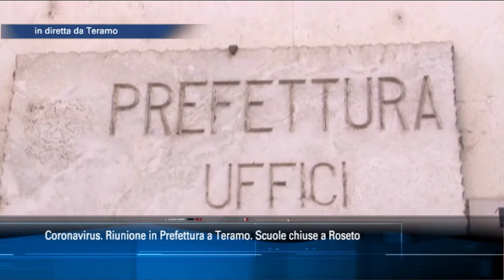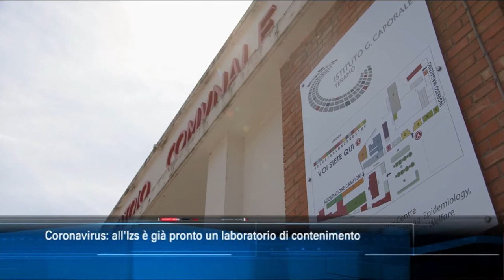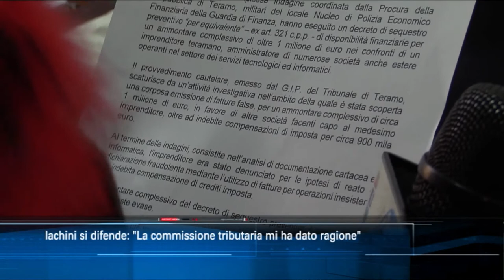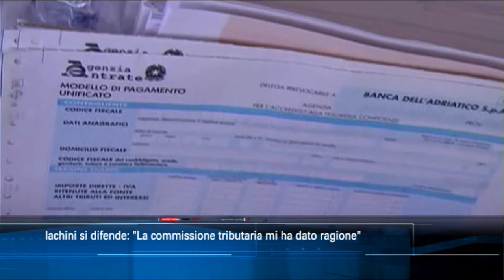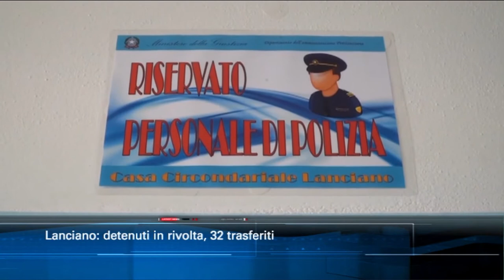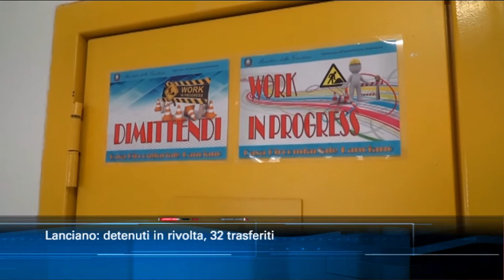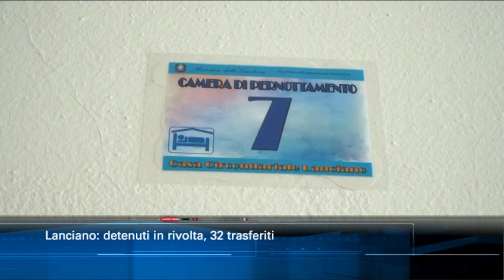TgSei Edizione delle 19 Giovedì 27 febbraio 2020